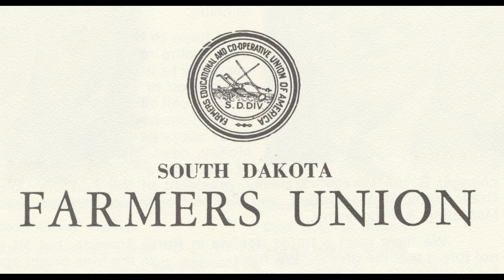South Dakota Farmers Union 1973 Convention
Ben Radcliffe at the South Dakota Farmers Union convention talks about how the disappearances of railroads is a large issue in moving produce. He also discusses farming legislation that needs to be passed in order to save the family farm. Tony Dechant talks about farming legislation and bills that need to be passed in order to strengthen the farmers and make sure they can make the profit they need to keep going.